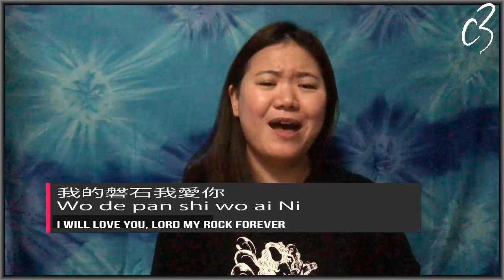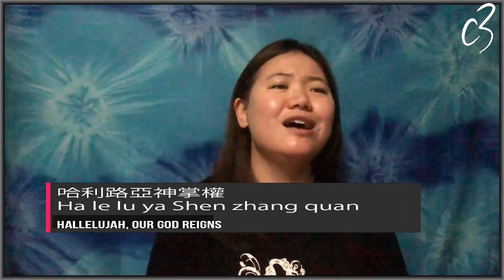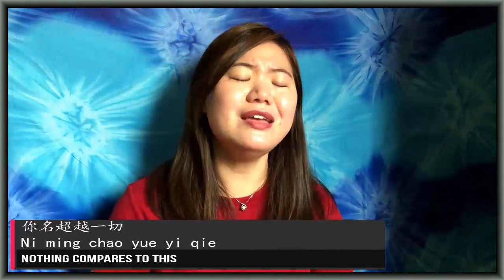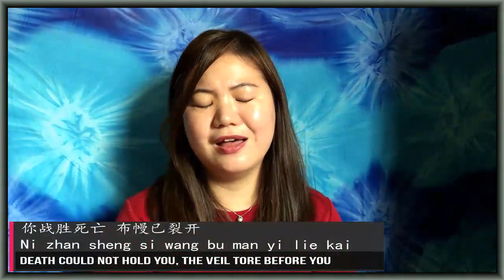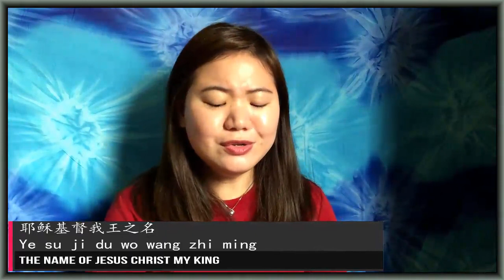重新启动 RESET 2020 (M) by Ps Edward Cheah (7 June 2020)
来到2020中旬这期间，我们都期望能够有一个重新启动的按钮从新开始。爱得华牧师与你分享如何皆着上帝的话语重新启动一个新的生命来应对挑战的未来，有一个新的开始。
It’s the middle of 2020 and most of us wish that there was a reset button to start the year over! The great thing is that you CAN start things over with your life and here to encourage you is Pastor Edward Cheah as he shares biblical principals on change and new beginnings.